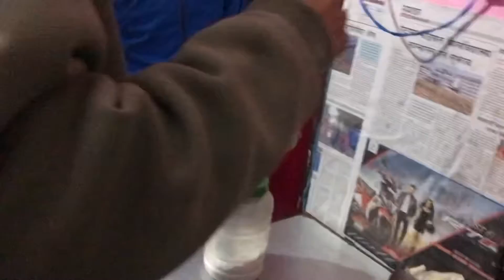fell down egg omelet 😂khatam tata😂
Hey guy’s welcome to new vlog
hopefully everyone will like  this vlog and enjoy